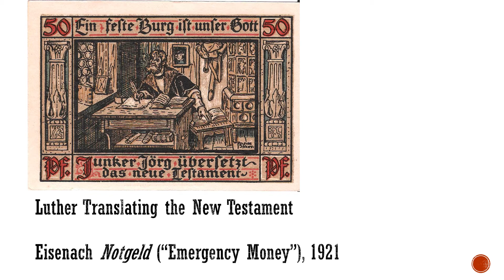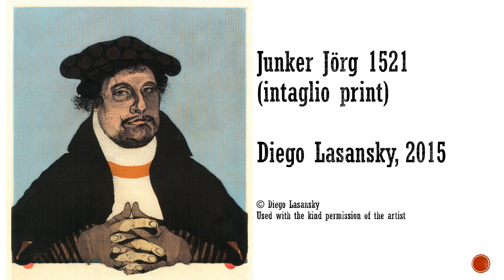Ref Minute portrait 2 26Sept2017 v2